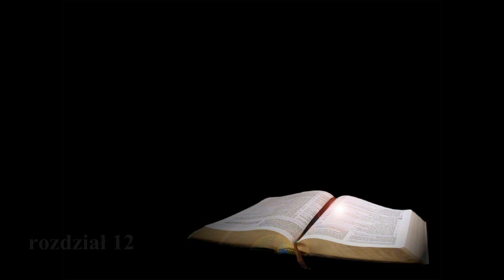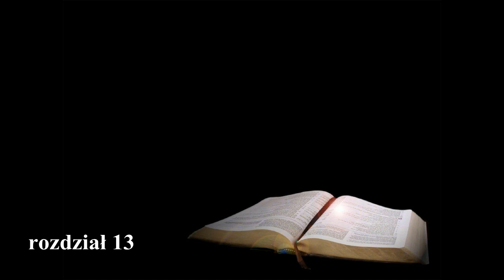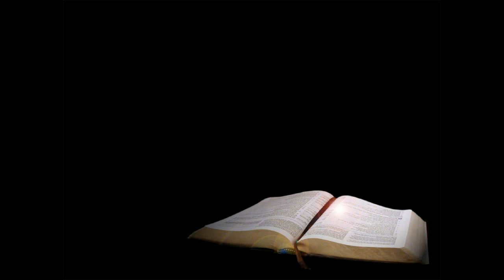Ewangelia Marka - UBG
NAGRANIE AUDIO  UBG NIE JEST OFICJALNYM NAGRANIEM FUNDACJI WROTA NADZIEI
Uwspółcześniona Biblia Gdańska ( UBG )

"To nie "Nowa Biblia Gdańska", ale nasza stara Biblia Gdańska uwspółcześniona ! To nie "Nowe Przymierze", ale Nowy Testament w uwspółcześnionym języku polskim!"

czyta brat Wojtek

spis rozdziałów

1. 00:00:15
2. 00:05:54
3. 00:10:13
4. 00:14:32
5. 00:20:02
6. 00:25:32
7. 00:33:01
8. 00:38:09
9. 00:43:16
10. 00:50:17
11. 00:57:34
12. 01:02:11
13. 01:08:50
14. 01:13:47
15. 01:23:43
16. 01:29:23